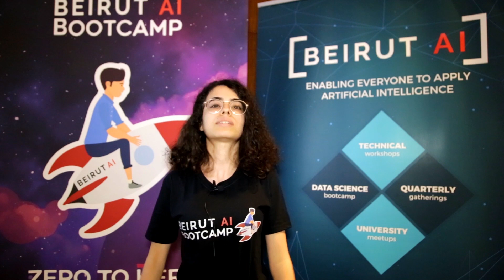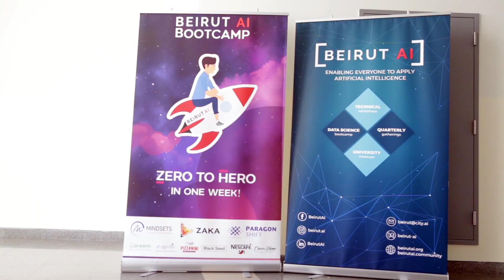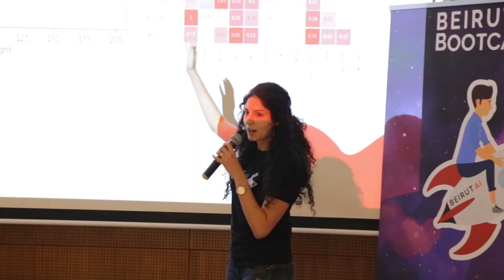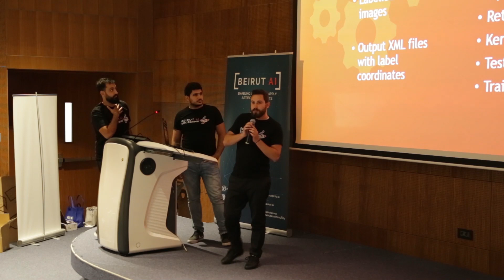Beirut AI Bootcamp Overview and Testimonials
Our participants volunteered to express how they felt about their experience at Lebanon's 1st ever AI boot camp! Thank you all for your participation. We look forward to continuing to improve the AI community in Lebanon!